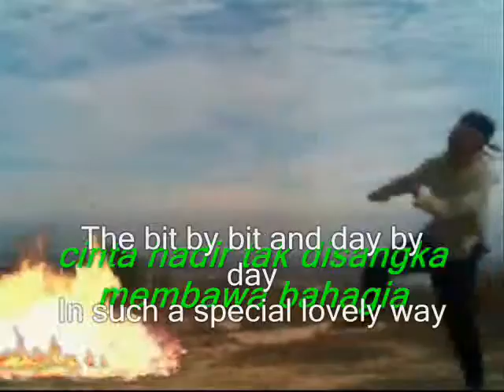The bit by bit and day by day.....,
do.
do so
Money is an excellent servant, but the host
very bad.